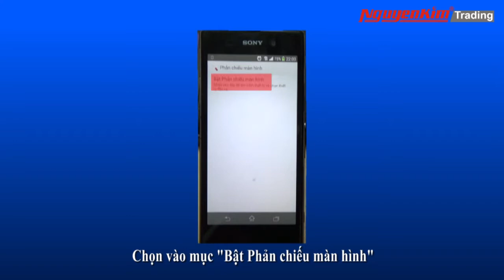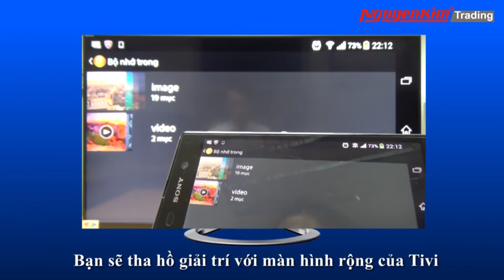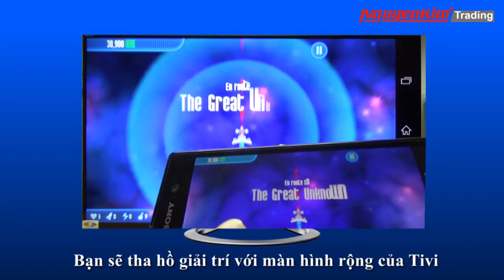Nguyễn Kim - Hướng Dẫn Sử Dụng Tính Năng Phản Chiếu Hình Ảnh Tivi Sony